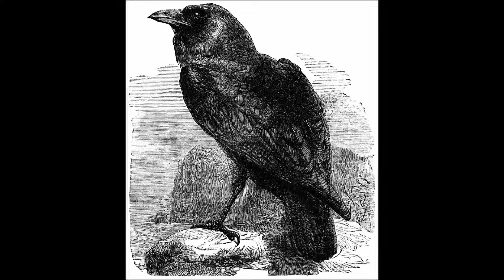Faery Craft: Chapter one part four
Talking about Faery etiquette and Faery creatures!